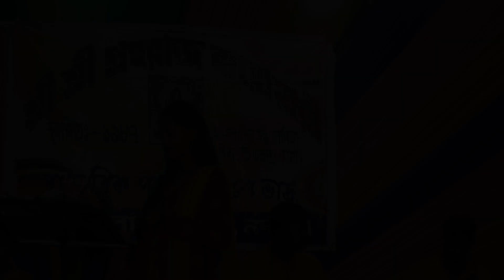সইতে পারি নারে দয়াল রে।ঝুমা হালদার।Soite Pari Nare Doyal Re।Jhuma Halder।Miraj Khan।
Song: Soite Pari Nare Doyal Re
Singer:  Jhuma Halder
Orginal Singer : Miraj Khan
Lyrics & Tune : Miraj Khan
Videography : Avijit Modak(Biplab)
Edit : Surajit Mitra
Label - Gan Vikhari